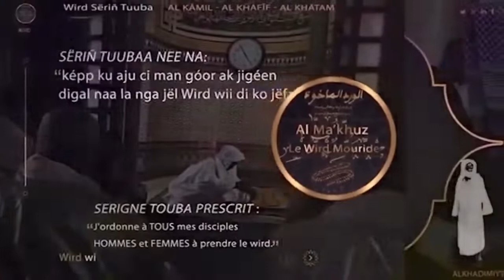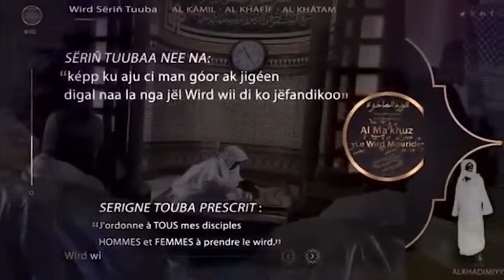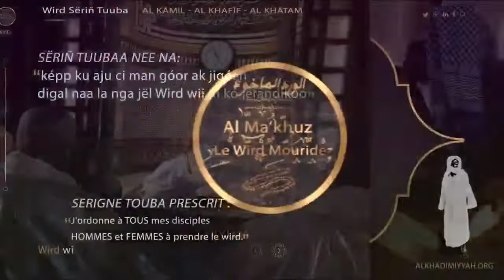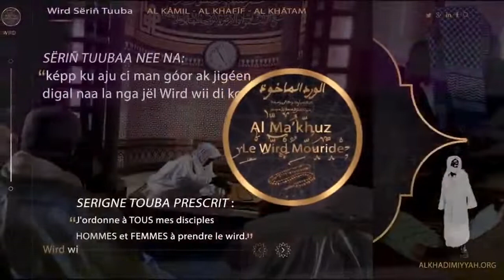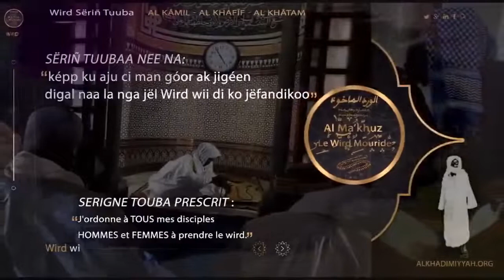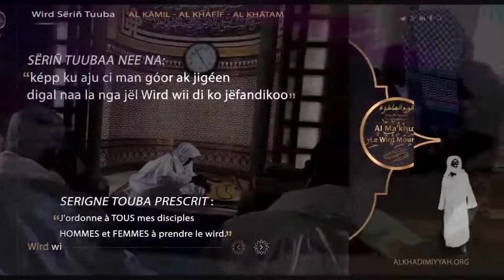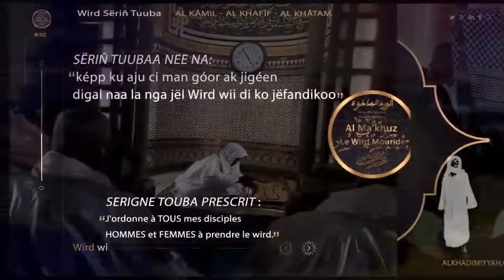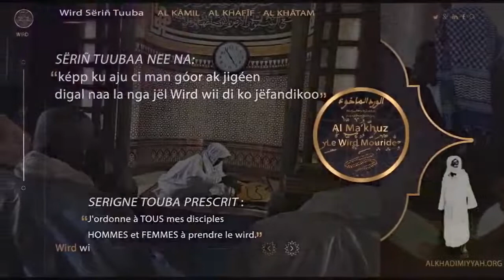Quelques précisions à propos du wird écrites par Cheikh Ahmadou Bamba